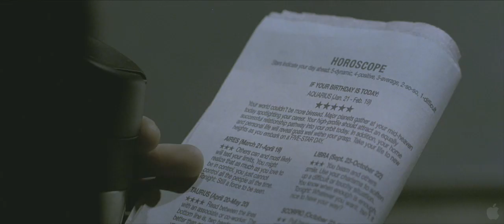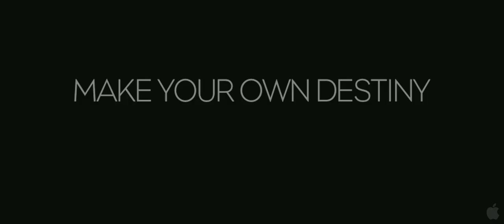Five Star Day (2011) Movie Trailer HD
Jake Gibson's (Cam Gigandet) horoscope forecasts a flawless day the morning of his birthday. Little does he realize, his entire world is about to be turned upside down as everything that could go wrong -- does. Now, determined to disprove the theory of Astrology, Jake embarks on a journey to find the three people born the same time and place as himself: Sarah, a single mom haunted by her past (Jena Malone), Yvette, an overworked nurse (Brooklyn Sudano) and Wesley, an undiscovered jazz singer (Max Hartman). The journey quickly uproots Jake from the small college town of Berkeley, California to downtown Chicago where he sets out to find and interview Sarah, Yvette and Wesley to see if their birthdays proved to be as disappointing as his own. Jake's pursuit in finding his three Astrological matches (or Zodiac twins) will not only test his convictions, but validate how life's unexpected twists of fate can deliver much more than the anticipated. The unforeseen takes Jake from the Windy City, to the boardwalk of New Jersey's Atlantic City, to the bustling streets of New York. What Jake learns along the way is an important lesson about life, love, fate and destiny that will unexpectedly change his life forever.